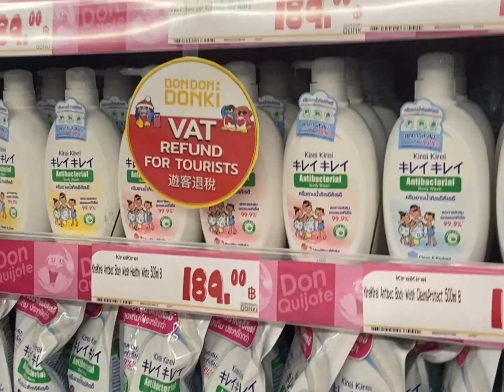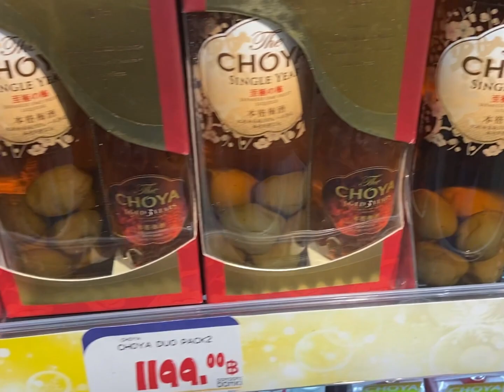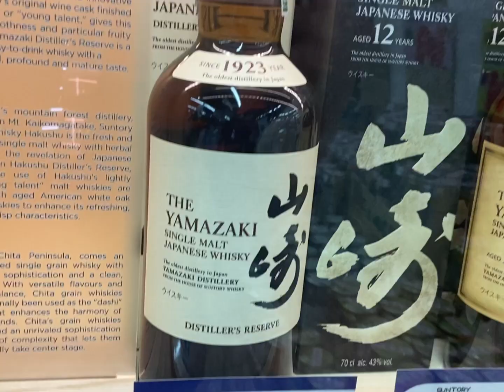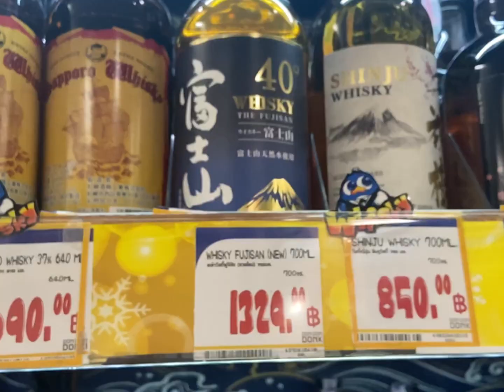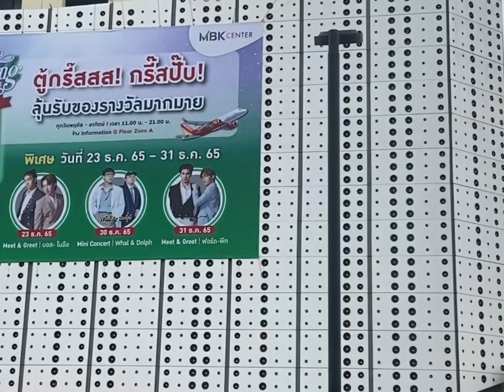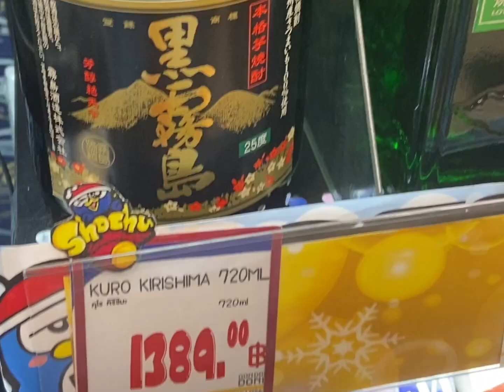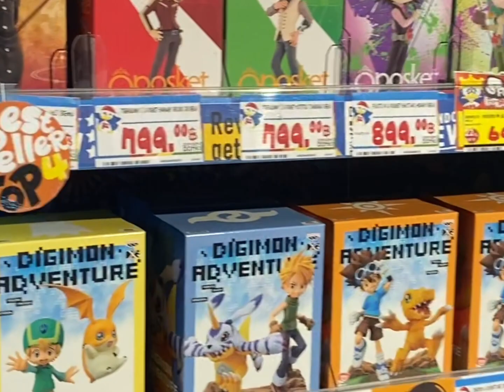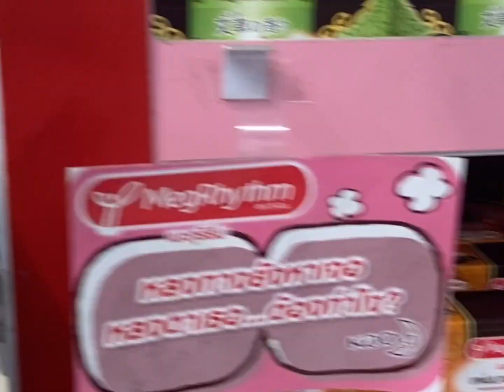Bangkok VLOG 23 | 曼谷日本唐吉柯德 Don don donki shopping 美妆 彩妆、寿司、熟食区、日常用品、家电用品、烧酒、whiskey, cosplay, gundam